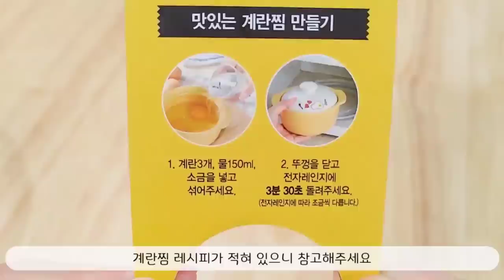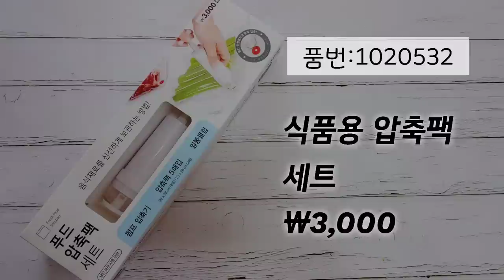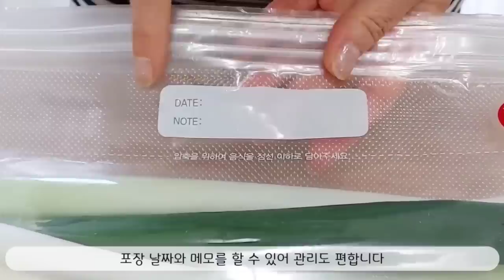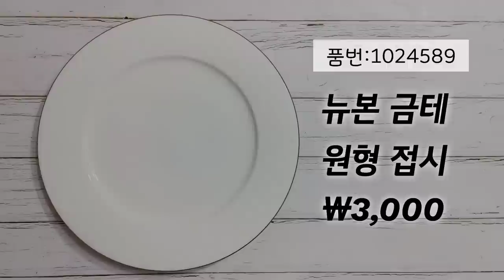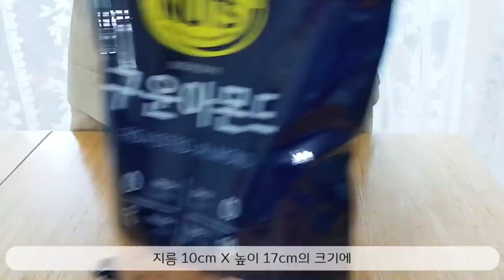다이소 추천템ㅣ가성비, 성능, 디자인까지 갖춘 3천원 퀄리티 아이템으로 살림의 재미를 느껴보세요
안녕하세요~
가성비, 성능, 디자인에 퀄리티까지 3박자를 갖춘 3천원짜리 아이템 모음입니다.
쇼핑하실때 참고해 보시라고 신중히 써보고 오랜 시간이 걸려 영상제작이 되니
구독 🥰 좋아요👍 댓글⌨️은 영상 제작에 큰힘이 됩니다.
1. 계란찜기 (품번:54288)
2. 자석부착 키친타올걸이 (품번:1020777)
3. 야채 탈수기 (품번:1023104)
4. 정사각 밀폐용기 3,000 (품번1007494)
5. 식품용 압축팩 세트 ￦3,000 (품번:1020532)
6. 우드핸들 손잡이 컵꽂이 ￦3,000 (품번1026284)
7. 자바라 섹션파일 (13포켓/세로형) ￦3,000 (품번:1028499)
8. 컬러풀2칸 칼갈이  ￦3,000 (품번:62470)
9. 사각 유리저장용기 (1.6L) ￦3,000 (품번:1010451)
10. 뉴본 금테 원형접시 (품번:1024589)
11. 스텐뚜껑 내열유리 저장용기 1L ￦3,000 (품번:1009404)
12. 고무나무 라운드 핸들 원형서빙보드 ￦3,000 (품번:1016660)
💗영상에 나온 제품이 궁금하시다면💗
※린넨코튼 무지 원피스형 레이디 앞치마(민트색 선택)⇒